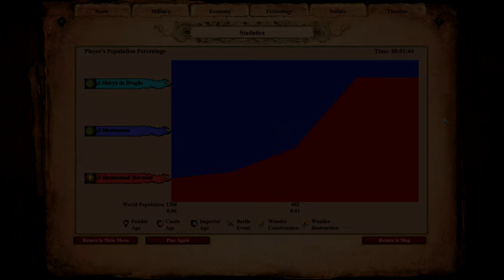AoE II: Definitive Edition | 200 Elite War Elephants vs 1000 Elite Jaguar Warriors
The Jaguar Warrior is the unique unit of the Aztecs in Age of Empires II: The Conquerors. It is an infantry unit with an attack bonus against other infantry.

Jaguar Warriors can be upgraded to Elite Jaguar Warriors in the Imperial Age.